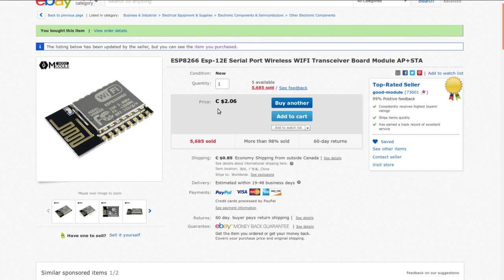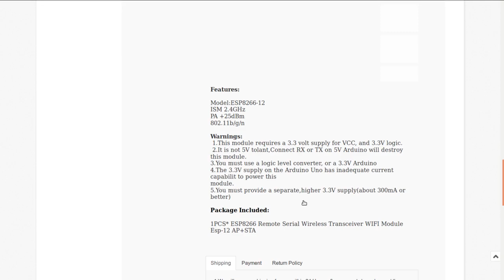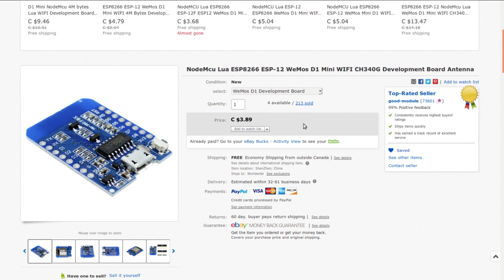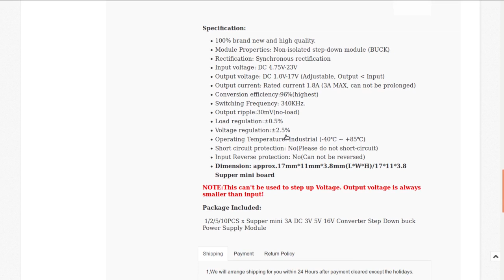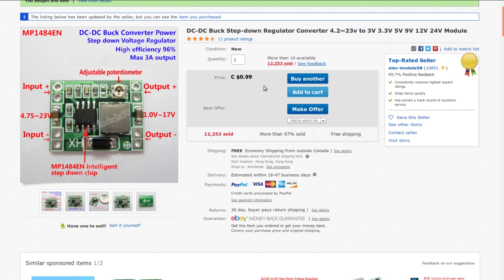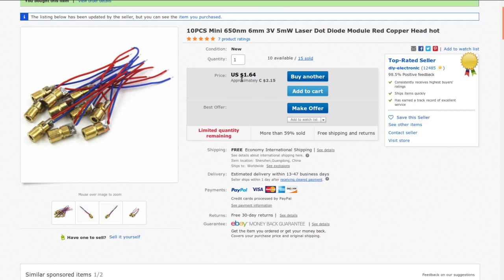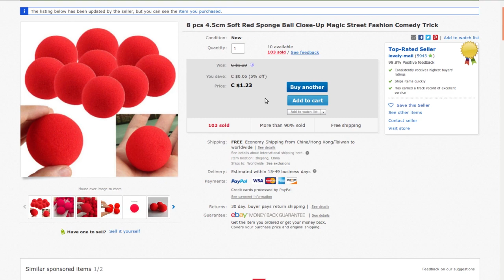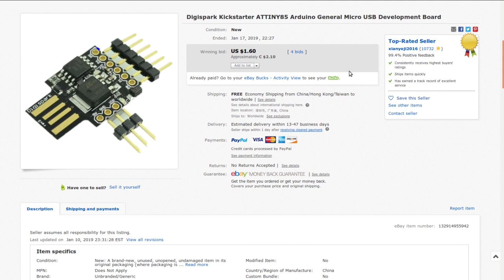mailbag monday #62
Another Monday, another Mailbag Monday!

Featuring another assortment of useful, useless, and just plain cool (and cheap!) stuff

The links:

ESP8266 Esp-12E Serial Port Wireless WIFI Transceiver Board Module AP+STA

NodeMcu Lua ESP8266 ESP-12 WeMos D1 Mini WIFI CH340G Development Board Antenna

1/2/5/10 PCS Mini 3A DC-DC Converter Step Down Buck Power Supply MP2307 Chip

DC-DC Buck Step-down Regulator Converter 4.2~23v to 3V 3.3V 5V 9V 12V 24V Module

10PCS Mini 650nm 6mm 3V 5mW Laser Dot Diode Module Red Copper Head hot

8 pcs 4.5cm Soft Red Sponge Ball Close-Up Magic Street Fashion Comedy Trick

Digispark Kickstarter ATTINY85 Arduino General Micro USB Development Board